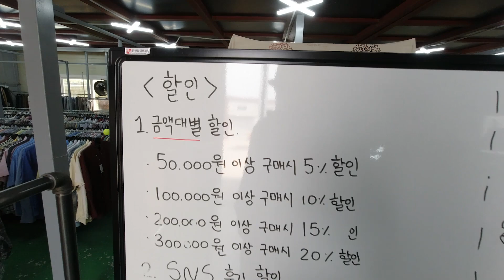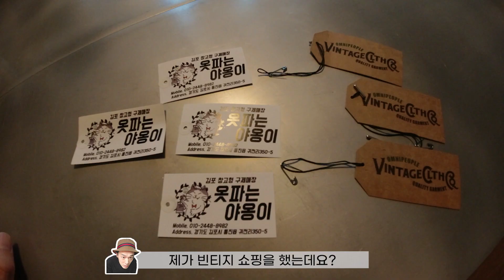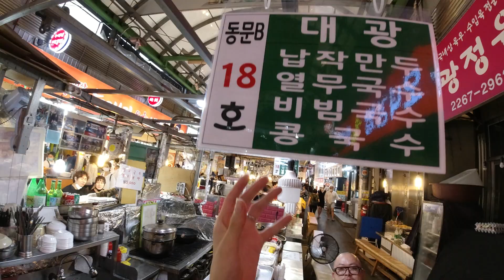Ep.03 빈티지쇼핑 - 데일리룩 / 옥스포드? 포플린? 폴로충 시작이요 / 광장시장 / 쿠키영상2개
✅ 빈티지 쇼핑하러 다녀온 김원중입니다.
✅ 오늘은 8분이에요. 굉장하쥬??
✅ 1초 우디앨런 너낌 현실은 도시어부_룩(LOOK)
✅ 평소 유튜브를 통해서 "빈티지"관련 재밌는 정보를 알려주시는 채널 "민감커플" 에서 방문하신걸 보고 다녀왔습니다! 사실 오리주물럭이 더 궁금했는데,, 오리주물럭은 못먹었어요 ㅠㅠ
✅ 그 외, 옴니피플헤비 / 수박빈티지 등등 다녀왔으나 쫄보감성으로 촬영은 실패.. 죄송합니다. 다음에 꼭 용기내볼께요 ㅠ
✅ 그래도 쿠키영상이 22222222개. 꿀띠 개꿀띠 인정?
✅ 다음 에피소드는 쇼핑한 빈티지제품을 활용한 데일리룩 컨텐츠로 오겠습니다! 감사합니다 :]

❗️해당 영상은 현재 더욱 강화된 사회적 거리두기 2.5단계 이전에 촬영된 컨텐츠입니다.
❗️부디 모두들 생활속 거리두기가 많이 답답하고 힘드시더라도 힘내요덜!